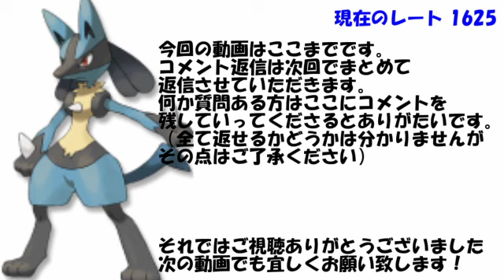【ポケモンORAS】新・グルレート10位をめざす！ Part6【対戦実況】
撮影開始時のレート1500